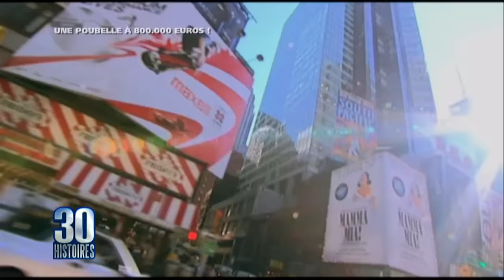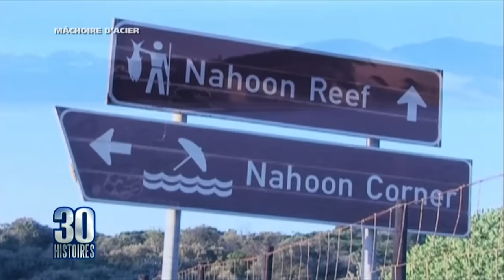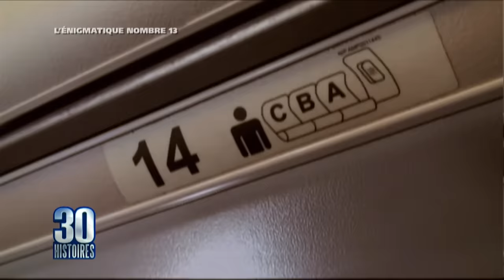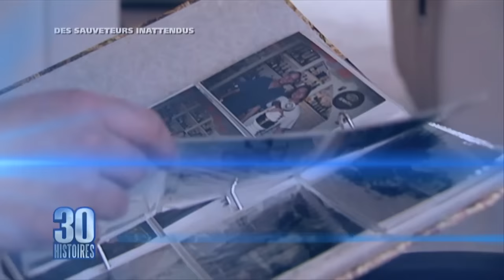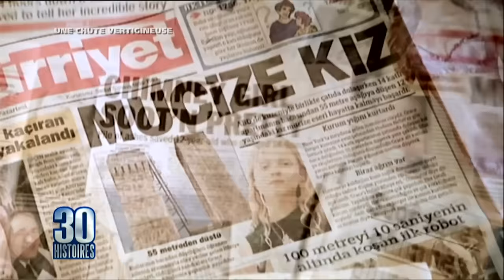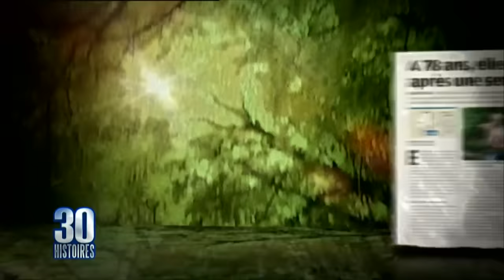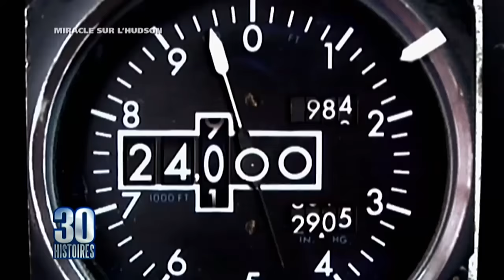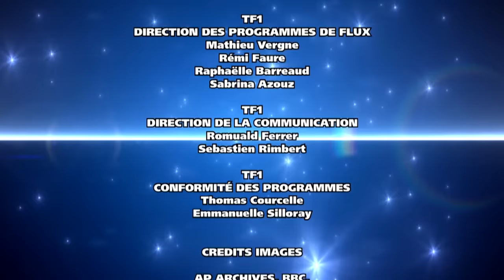Les 30 histoires les plus ETONNANTES ! Vous allez être surpris ! 😶 - PE617